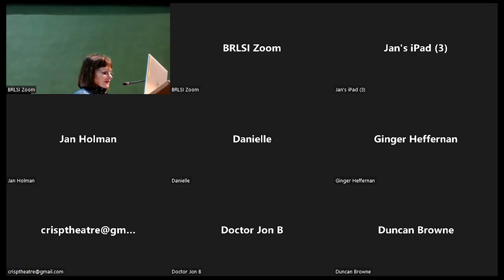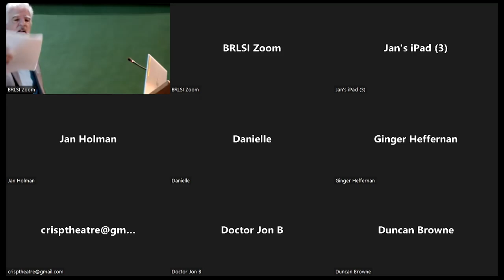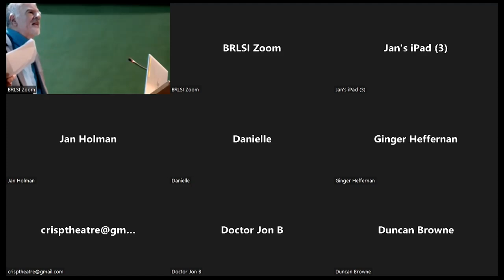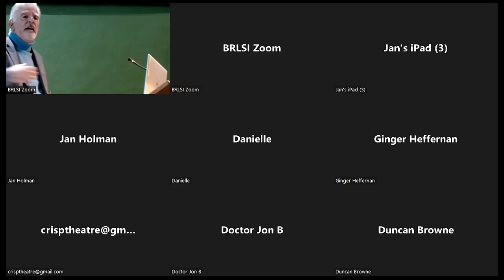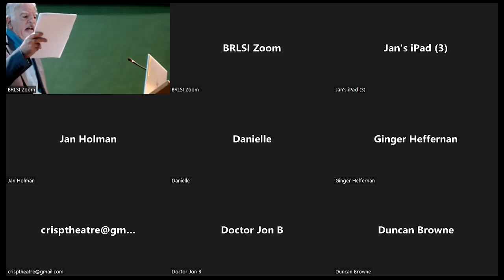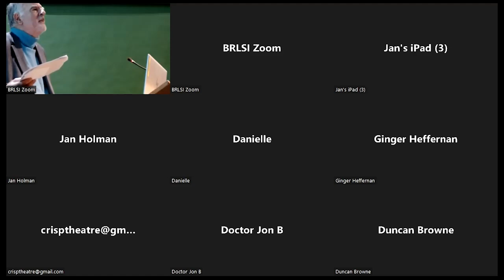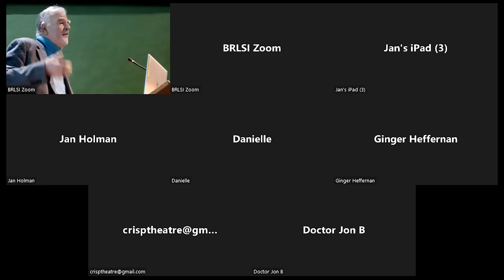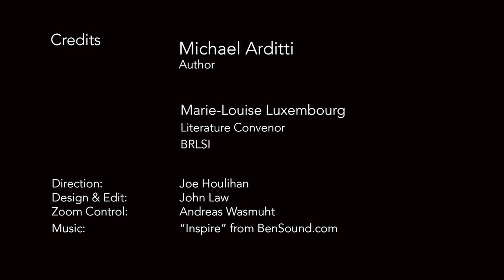The Young Pretender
For the two years between 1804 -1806, the boy actor, Master Betty, was arguably the most famous non-royal person in Britain.

He achieved extraordinary success, playing roles including Romeo, Hamlet, Richard III and Macbeth in theatres across the country.  John Philip Kemble and Sarah Siddons, the leading actors of the day, retired for eighteen months rather than compete with him.  Then the bubble burst and he sank into obscurity, where he has languished for the past two hundred years.

Michael Arditti’s highly acclaimed new novel, The Young Pretender, puts this long-forgotten figure back in the limelight, painting a rich portrait of the theatre and society of the day. It opens during Betty’s abortive comeback at the Bath Theatre Royal, with which he had a close association.

In this recording of a live talk held on November 14th 2020, Arditti talks about the novel and the real-life figure who inspired it.